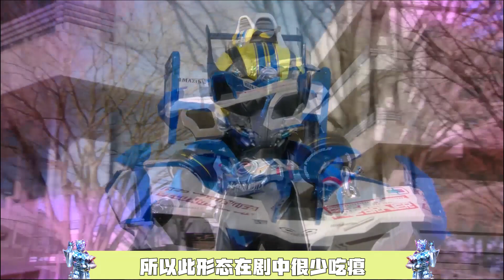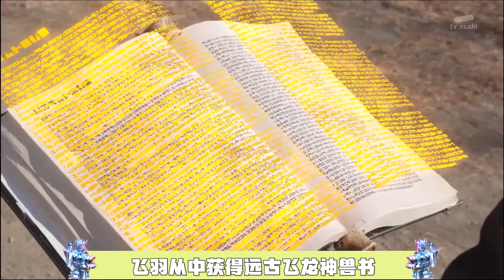假面騎士過渡形態盤點，新十年—令和篇！你覺得哪個最醜？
假面騎士過渡形態盤點，新十年—令和篇！你覺得哪個最醜？特摄